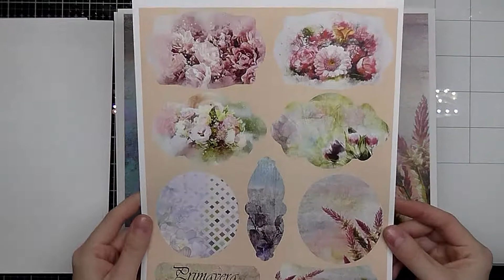MIDORI 📮 muy FÁCIL y RÁPIDO - RETO CREATIVAS UNIDAS 🌟 || CRAFT & ROLL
Hello everyone!!

Último domingo de mes, y aquí llegamos una vez más con el reto de Creativas Unidas. En esta ocasión el reto consistia en hacer un proyecto (en mi caso un Midori) utilizando la colección de una de las compañeras del grupo, Pili.
Os dejo con el proceso y espero que os guste.

¡Feliz domingo a todos!

▷ C R E A T I V A S  U N I D A S

▷ C O L A B O R A D O R A S